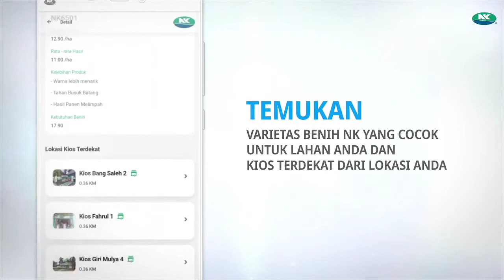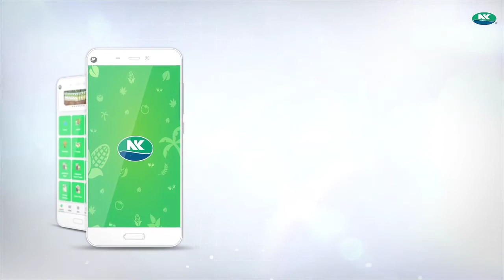Apps NK untuk petani jagung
Apk terbaru dari Syngenta untuk petani jagung,
Download apk di google play store Channel ini membagikan informasi seputar pestisida yang berpotensi untuk meningkatkan hasil pada tanaman padi  dan jagung

Ayo segera download aplikasi di google play store dan dapatkan manfaatnya

Kunjungi juga

LINK